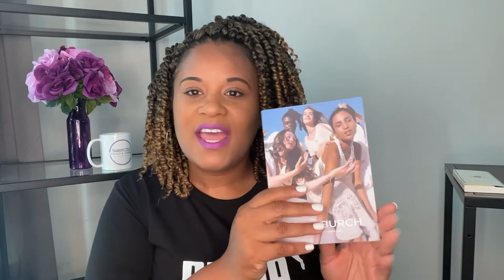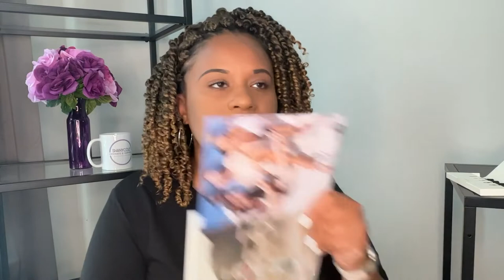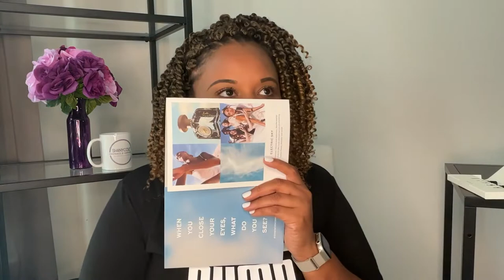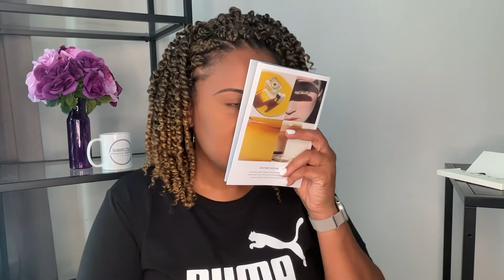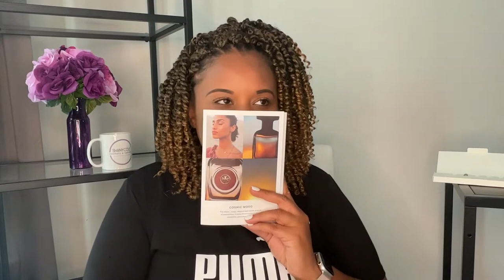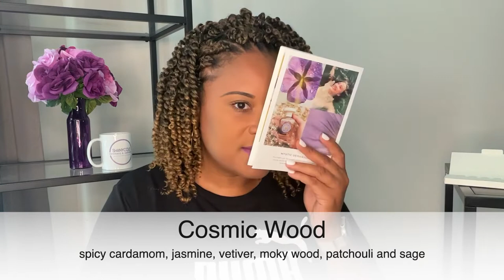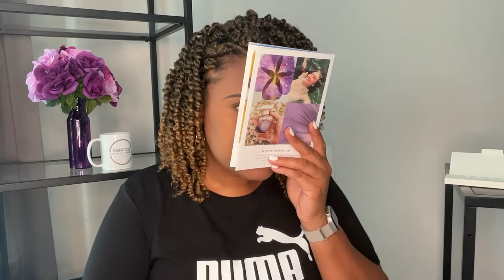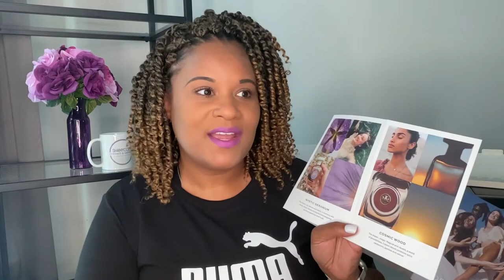Tory Burch ESSENCE OF DREAMS Fragrance Collection | First Impressions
Shanycole

Link to Essense of Dreams Fragrance Collection

LTK:  liketoknow.it/Shanycole

Peloton Leaderboard name is SHANYCOLE.

Subject to the Referral Program Terms, Rakuten will pay you a $20 Referral Bonus through your Rakuten account for each Qualified Referral.

Give your friends $25 off on their first order and get $25 for each successful referral.

Give your friends $20 off on their first order of $100+ and get $20 for each successful referral.

Earn 500 Honey Gold when you invite friends to join Honey. Rack up the rewards and redeem 1,000 Gold for a $10 gift card.